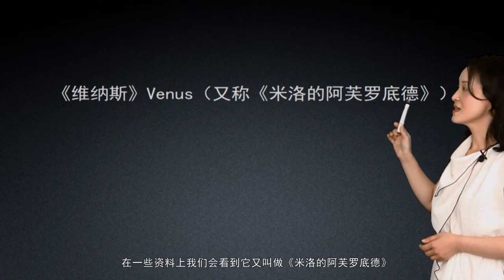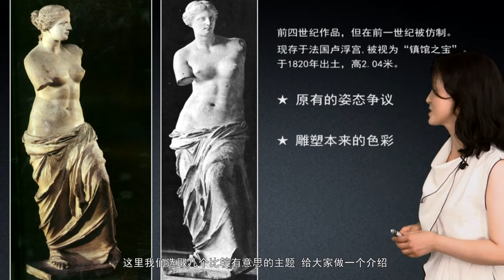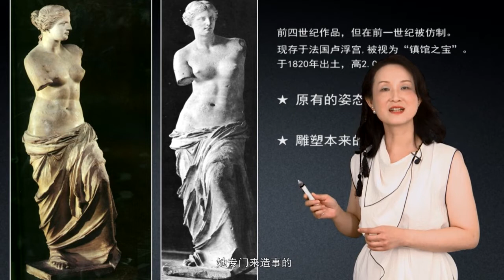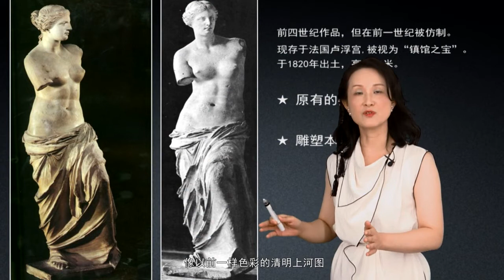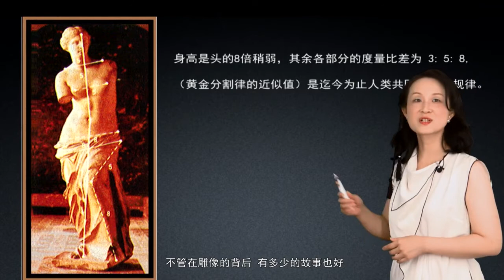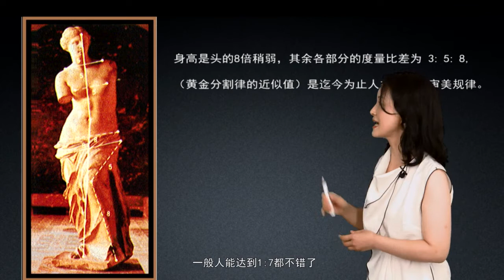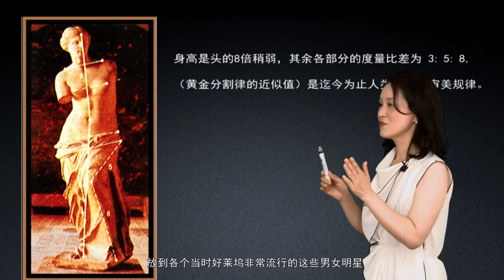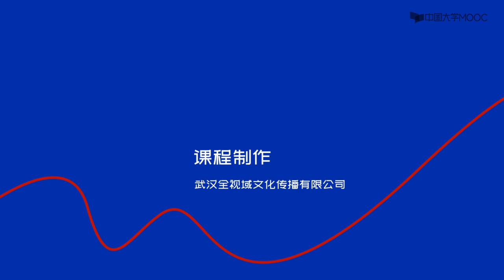2 3 1 维纳斯（上）美术鉴赏